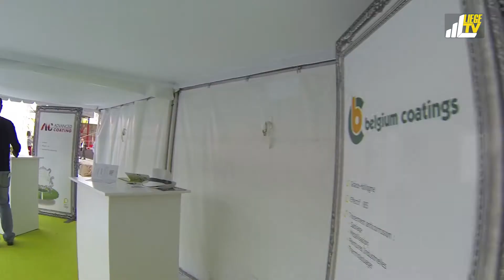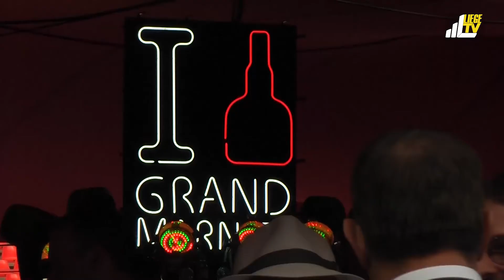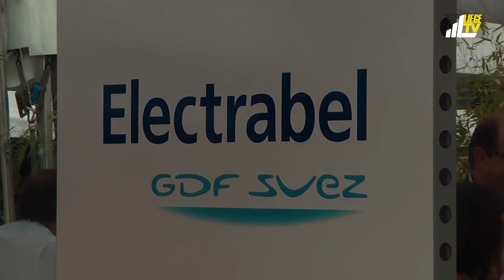Meet'in Liège 2013 au Standard de Liège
Les exposants (300) sont des entreprises de la Province de Liège, de tous secteurs

Les visiteurs (4.000) viennent de Liège, de la Wallonie et des régions limitrophes. Ils sont demandeurs de contacts avec les entreprises liégeoises

Chaque exposant invite 10 relations d'affaires, obligatoirement décideurs d'entreprise

300 exposants x 10 invités = au minimum 3.000 visiteurs dont la majorité est constituée de chefs d'entreprise

Un événement multi sectoriel où se côtoient les patrons de petites et grandes entreprises

Des stands identiques, agencés par ordre alphabétique pour faciliter les recherches et contacts

Des espaces de convivialité pour permettre les rencontres organisées, fortuites ou improvisées et susciter les discussions